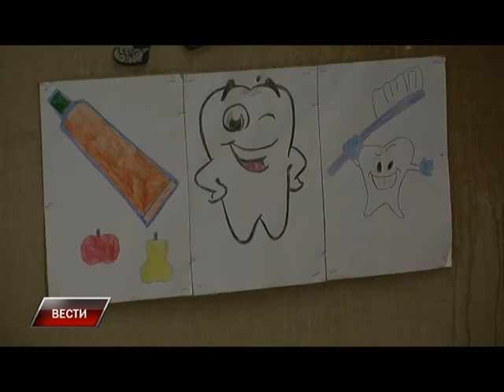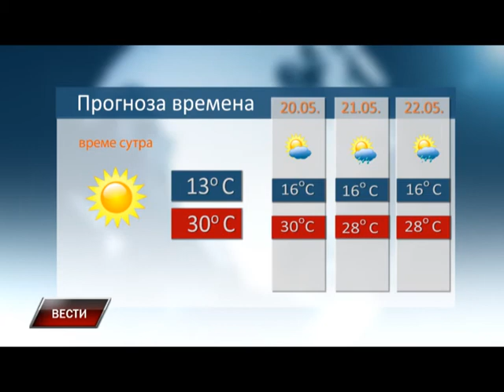Vesti 18 05 2015